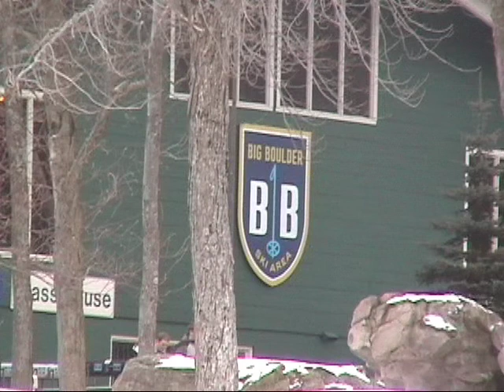A lil Rip'N'Tear ala ole JFBB Bitches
Late 90's? Early 00's?
Back when a smoke was a smoke...